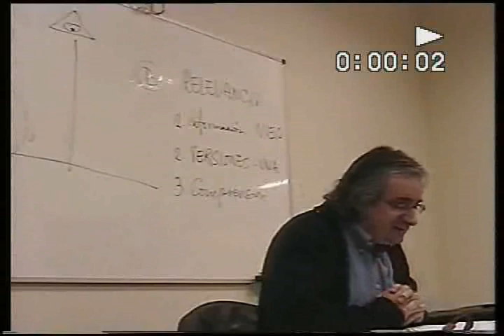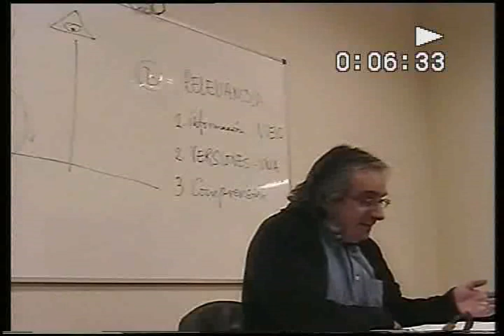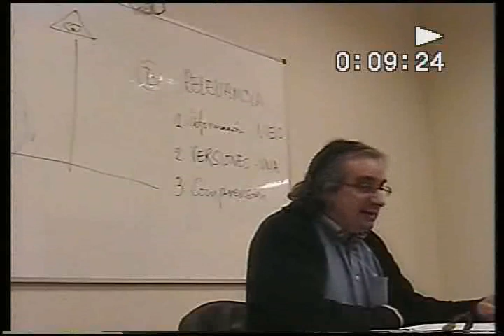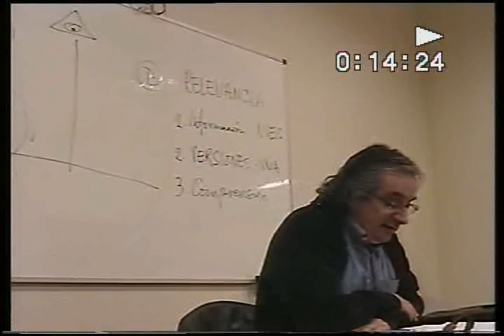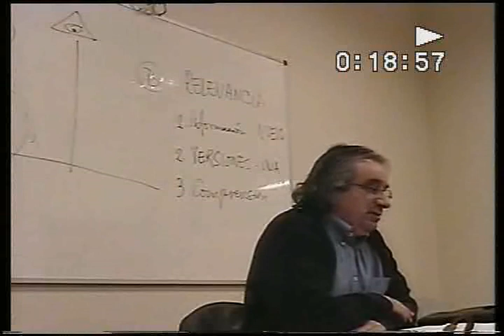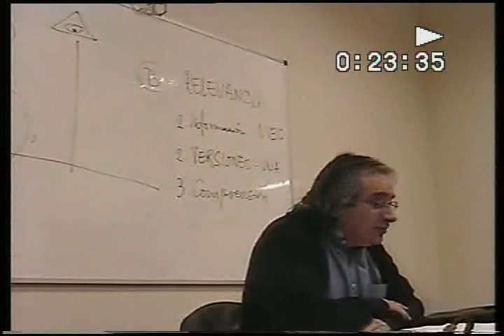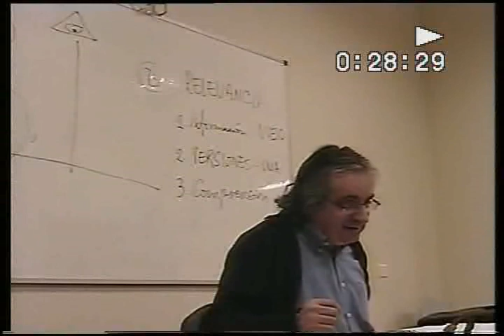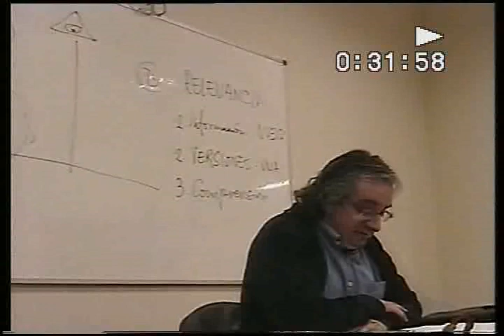La sociabilidad académica en la era global A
Primera parte del seminario de 10 horas sobre  "La sociabilidad académica en la era global ", a partir de la experiencia de  Historia a Debate. En el marco interdisciplinar del Curso de posgrado "Historia, teoría y  método de las humanidades y las ciencias sociales" de la Universidad de  Santiago de Compostela  31/1/07